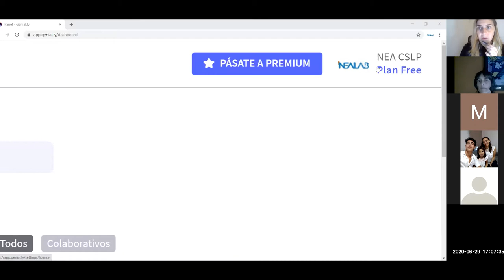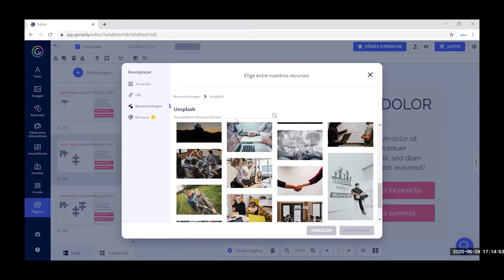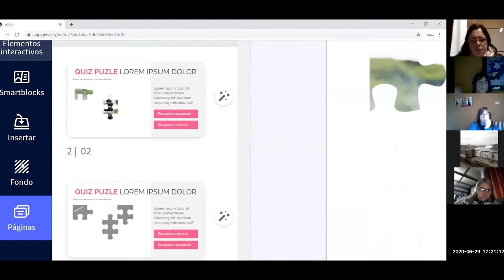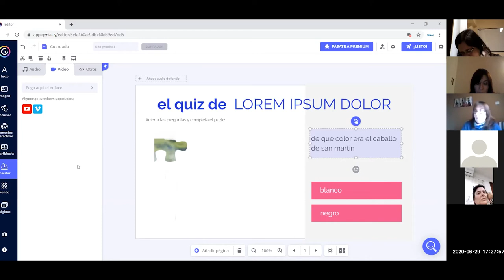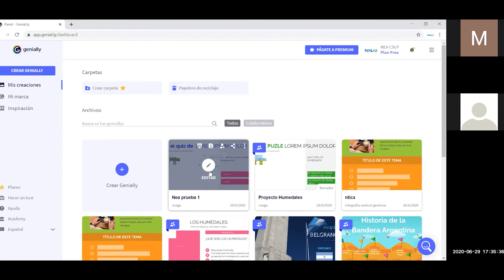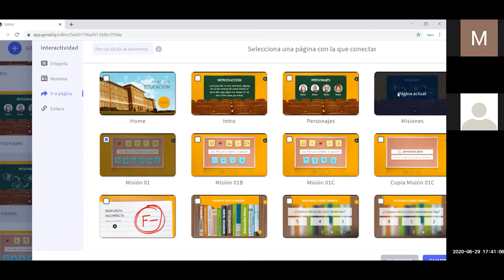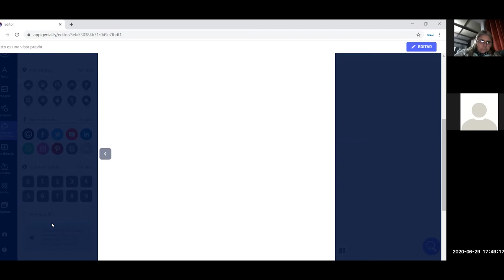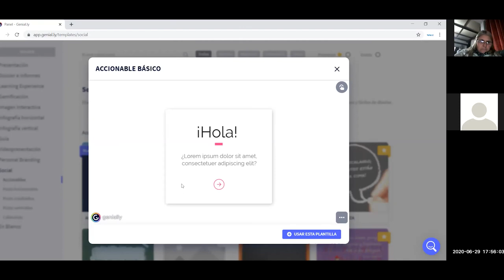INNOVA-NEA_Capacitación Docente_Clase Zoom 29.06_ "GENIALY"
Capacitación docente centrada en la implementación de la herramienta Genialy como recurso multimedia interactivo, para abordar diversos contenidos.